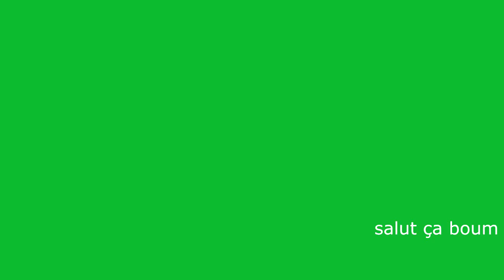30 JOURS MAX " On m'appelle le bélier dans le milieux"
30 JOURS MAX " On m'appelle le bélier dans le milieux"